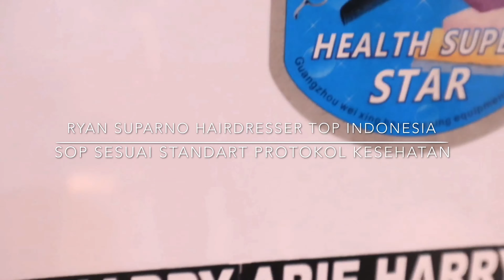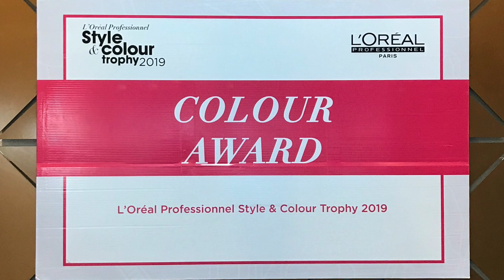Long Layer haircuts | permanent blow dry | hair glossy color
Long layer haircuts
Permanent blow dry
Hair glossy color

Your beautiful hair is the signature hairdresser top.

Salam seniman rambut
Salam satu profesi🙏🙏

FOLLOW AJA DULU SIAPA TAU BUTUH